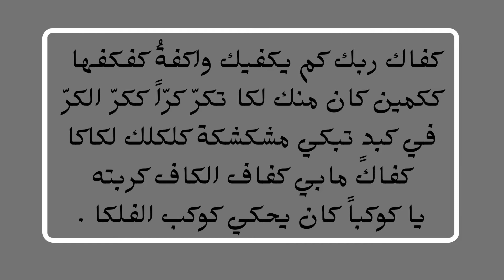فصاحة اللسان ج 2